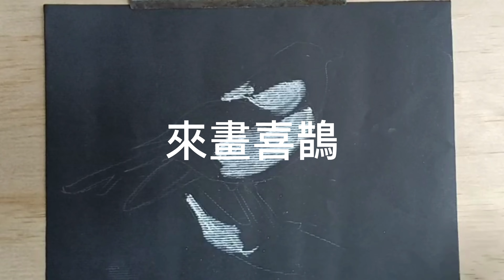粉彩畫 教學 畫像DIY 粉彩畫動物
粉彩畫 教學 畫像DIY 粉彩畫動物專為初學者打造的教學影片，有素描，速寫，水彩，粉，對一些害羞的朋友有點幫助